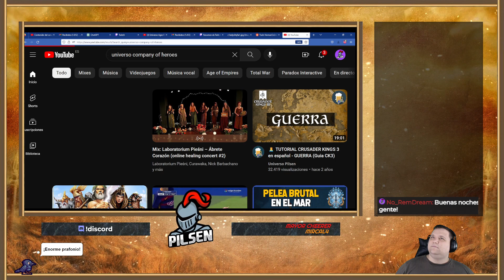2vs2 CON UN SUB | Age of Empires 4